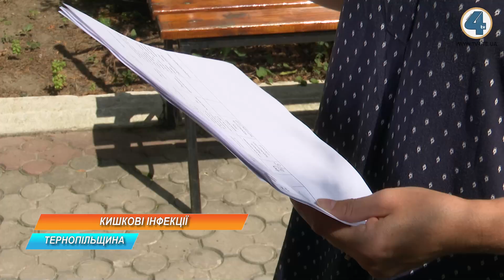Кілька сотень випадків кишкових інфекцій зареєстрували на Тернопільщині від початку року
Літо - традиційна пора для спалахів кишкових захворювань та харчових отруєнь: надворі тепло і залишена ненадовго на столі їжа може швидко псуватись і нести загрозу здоровю. Від початку року на Тернопільщині зареєстрували вже кілька сотень випадків кишкових інфекцій, і лише цього літа вже 2 спалахи було у дитячих садках Тернополя. Медики кажуть: ситуація поки в нормі, однак аби не заразитись, головними правилами ігнорувати не варто.